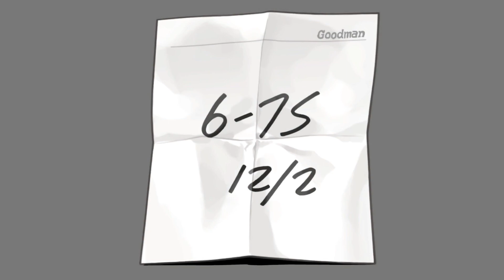GO TO JAIL DO NOT COLLECT GO - Phoenix Wright: Ace Attorney - Episode 45 - Controller Brigade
What happened with all these characters? Everyone seems to have an axe to grind